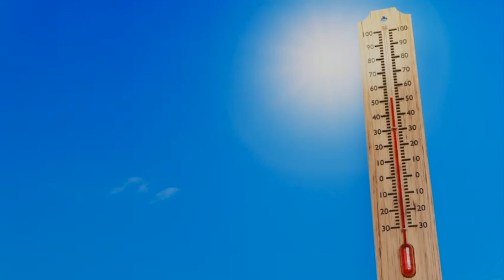Se dio a conocer que el mes de agosto ha sido el mes más cálido registrado a nivel mundial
Entérate 🌞 Se dio a conocer que el mes de agosto ha sido el mes más cálido registrado a nivel mundial, esto de acuerdo con el Copernicus Climate Change Service.

Juan Morga | Notitrece